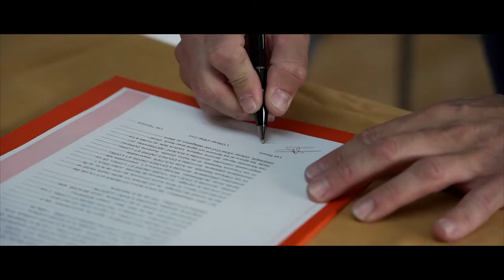Video de mariage Stéphanie & Vincent - Wedding Clip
Matériel utilisé :
- Boîtier principal : Sony Alpha 7iii
- Boîtier secondaire : Sony NEX VG-30
- Optiques : Sony 24-105 F4,  50mm F1.8, PZ 18-200, Samyang 35mm F1.4

SOTWF
SOT-WF
SOT.WF